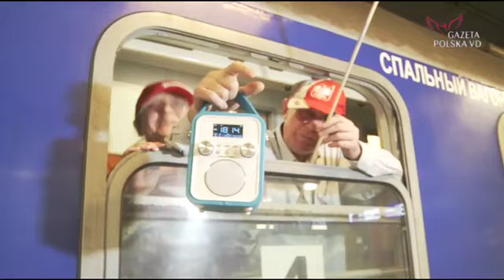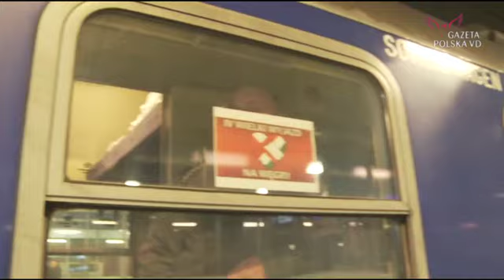Relacja 1 - Tomasz Sakiewicz - dlaczego jedziemy